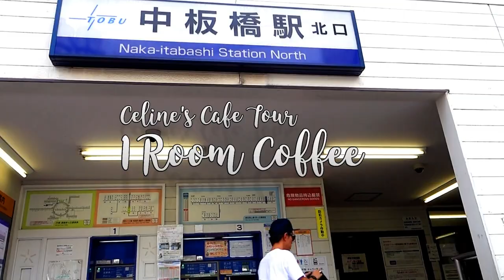Celine's Cafe Tour: 1 Room Coffee | Celine的咖啡小憩：1 Room Coffee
哈囉大家 :)

前段時間東京因為颱風的關係，天氣很不穩定。經常計畫著要出門結果下一瞬間就DUANG...天空開始潑水...

和這家店的緣分始於2015年。在東京求職期間有一天正值休息日，然後被街邊的咖啡香吸引然後順著香味找到這家店。店面真的很小，小到不起眼到我一開始和隔壁的店混淆XD （老闆對不起～～）

自從嚐過老闆泡的咖啡之後一直心心念念要再來，結果這家店的不定休日程讓我每次來都吃了閉門羹（後來才曉得先在老闆的instagram上先看好休息日，每個月這位隨性的老闆隨便挑幾個日子戴著自己家人去短途旅行去露營去吃好吃的）。

時隔兩年再次造訪，一開門迎接我的是那熟悉的笑容還有一句“好久不見”（天哪我兩年內從來沒機會來沒想到老闆居然還記得我）
真的，很暖心。

這隻影片紀錄了老闆推薦的咖啡和甜點。
來和Celine一起過一個醇香的下午吧～